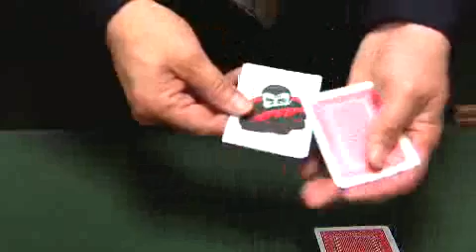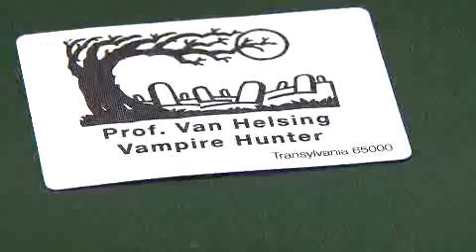Magic Card Trick - Vampire Dawn